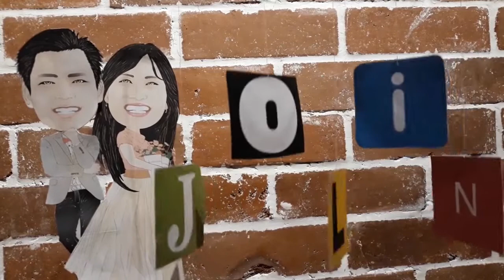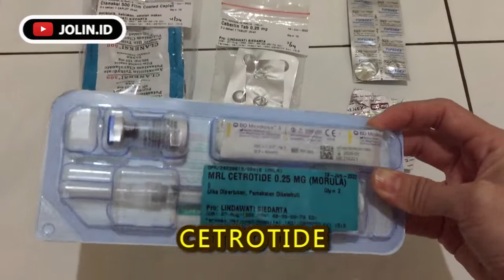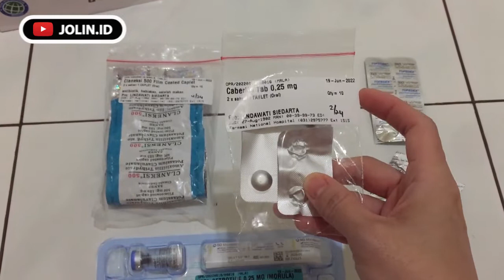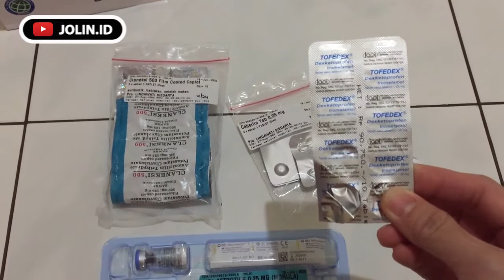MY IVF JOURNEY : OVUM PICK UP (OPU) ATAU PANEN TELUR ‼️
Semoga bermanfaat buat sobat Jolin yang juga lagi merindukan buah hati dan sedang berencana melakukan IVF / Bayi Tabung.

~ BERDOA, BERUSAHA, BERYUKUR ~

Salam 2 Garis !!!